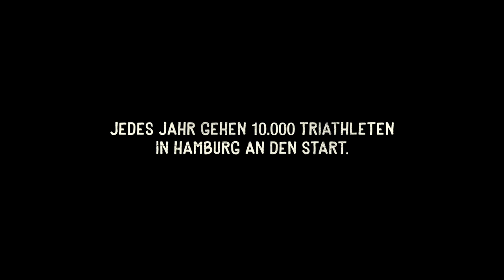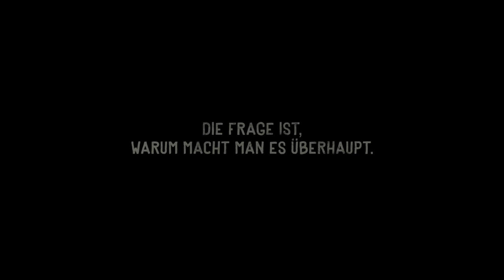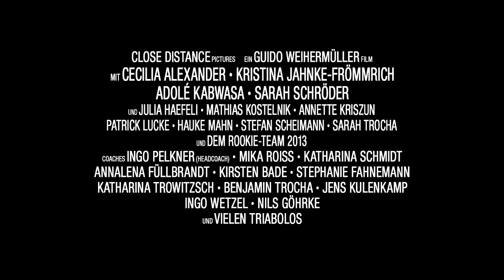WECHSELZEITEN (2014) - Trailer (Web)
"Wechselzeiten - Auf dem Weg zum ersten Triathlon"
Dokumentation, Deutschland 2014, 91 Min.
Regie: Guido Weihermüller

Adolé, Cecilia, Kristina und Sarah sind vier moderne Frauen: Stark, intelligent und sehr verschieden. Im Frühjahr 2013 treffen sie unabhängig voneinander den Entschluss, an einem Anfängerprogramm zur Vorbereitung auf den Hamburg-Triathlon teilzunehmen.
Gemeinsam durchleben sie zwölf aufregende, lustige, aber vor allem strapaziöse Wochen, die nicht nur ihren Körper in Bewegung setzen. Je näher der Wettkampf rückt desto größer werden die Vorfreude und die Ängste. Vor allem die Überwindung der inneren Widerstände bildet die größte Herausforderung.

Jeden Sommer gehen in Hamburg 10.000 Hobbysportler beim weltgrößten Triathlon an den Start. Aus dem einstigen Extremsport ist ein gesellschaftliches Massenphänomen geworden. Zwölf Wochen lang haben der Regisseur Guido Weihermüller und sein Filmteam ein Trainingsprogramm für Triathlon-Anfänger begleitet und sind der Frage nachgegangen, was die Menschen antreibt sich dieser Herausforderung zu stellen.
Im Mittelpunkt des Films stehen vier sehr unterschiedliche Frauen, die jede auf ihre Art versuchen die inneren und äußeren Widerstände zu bezwingen.